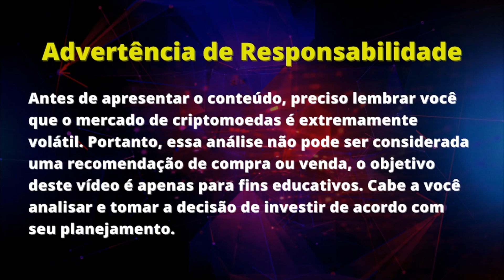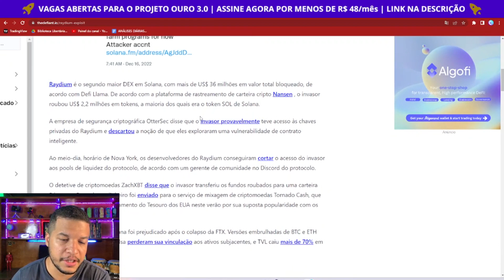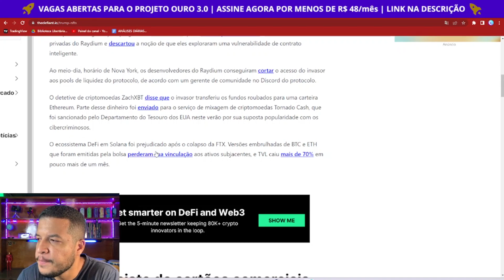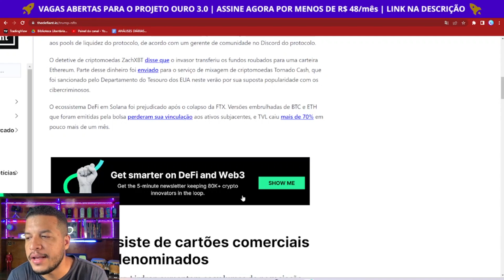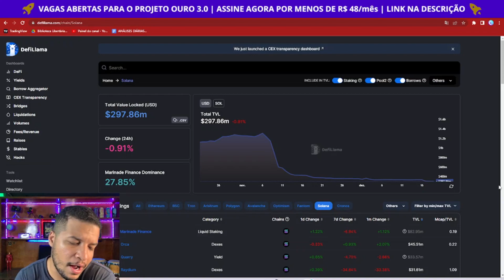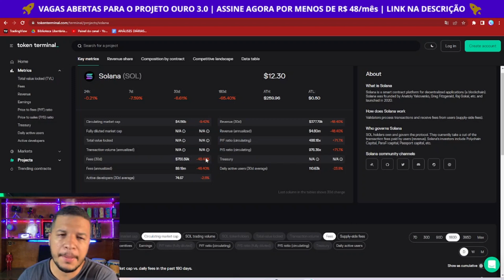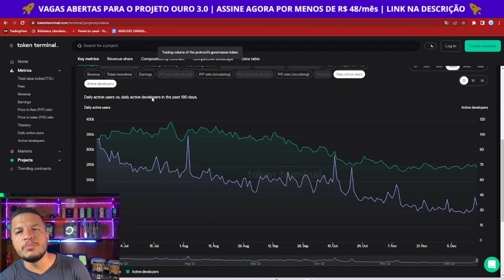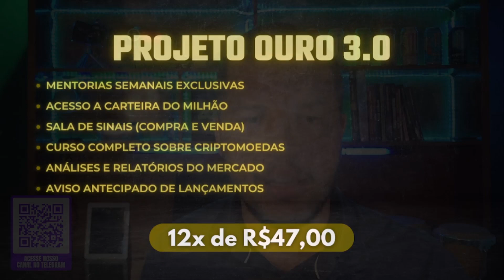[ALERTA] SOLANA FICA CADA VEZ MAIS ARRISCADA | ANÁLISE DE CRIPTOMOEDAS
● PROJETO OURO 3.0 (VAGAS LIMITADAS) | 12x de R$47,00 |